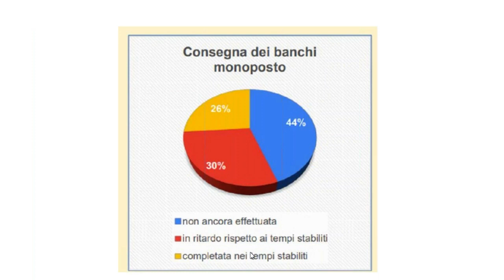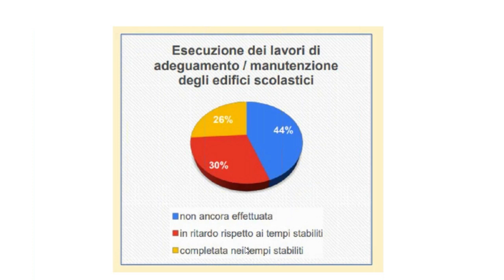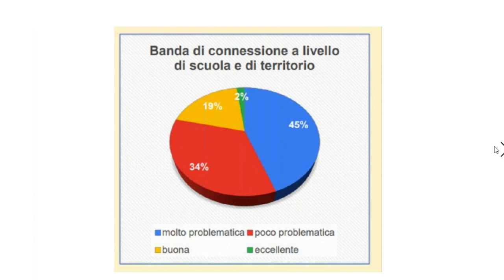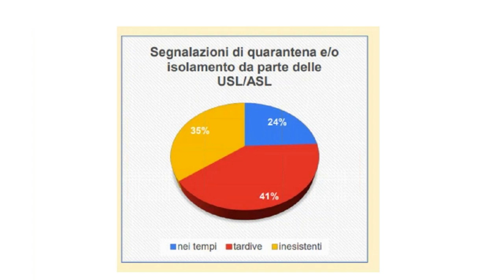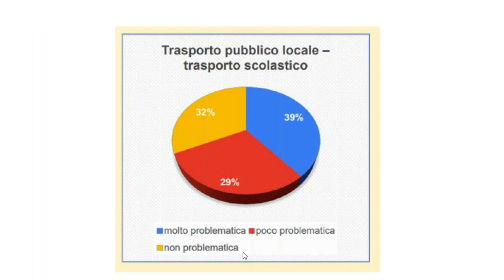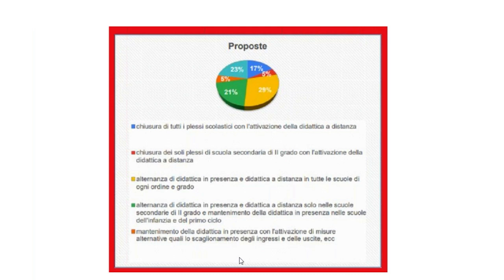Indagine dell’Andis sui problemi di questi mesi: la scuola soffre, ma non getta la spugna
Intervista a Paolino Marotta, presidente Associazione Nazionale Dirigenti Scolastici.